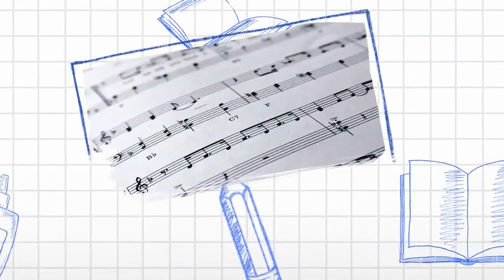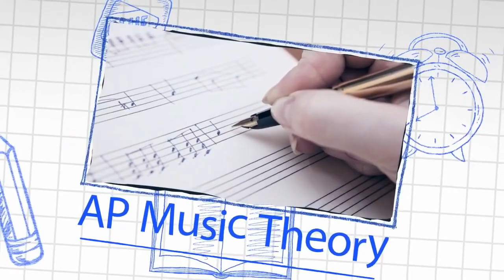Music Electives 2024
Start: 00:00 Start
Modern Band: 00:05 Modern Band
Mixed Choir: 00:35 Mixed Choir
Music Theory: 00:46 Music Theory
Music Theory: 01:00 AP Music Theory
Treble Choir: 01:15 Treble Choir
Orchestra: 01:22 Orchestra
Guitar I, II, III,IV: 01:30
Jazz Lab: 01:39
Symphonic Band: 01:48
Jazz Ensemble: 01:55
Wind Ensemble: 02:03